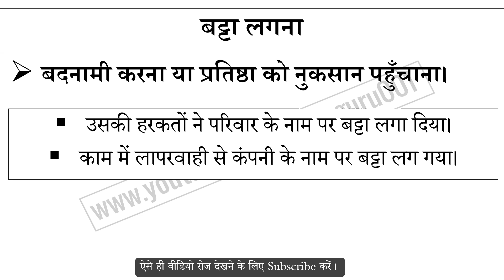बट्टा लगना मुहावरे का अर्थ और वाक्य प्रयोग | Batta Lagna Muhavare Ka Matlab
बट्टा लगना मुहावरे का अर्थ,
बट्टा लगना मुहावरे का वाक्य प्रयोग,
बट्टा लगना ka hindi me matlab,
बट्टा लगना ke bare me janiya,
Hindi muhavare